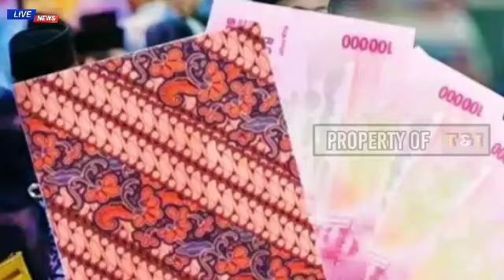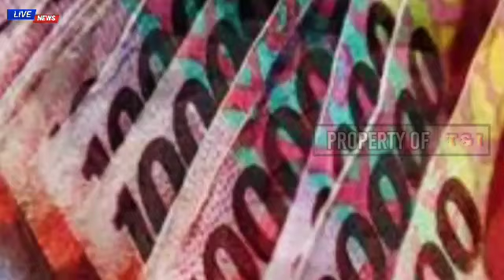Cek Rekening! Tunjangan Guru Sudah Ditransfer Oleh Pemerintah, Nominalnya 3 Kali Lipat Gaji Pokok.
Silahkan Cek Rekening! Tunjangan Guru Sudah Ditransfer Oleh Pemerintah, Nominalnya 3 Kali Lipat Gaji Pokok.